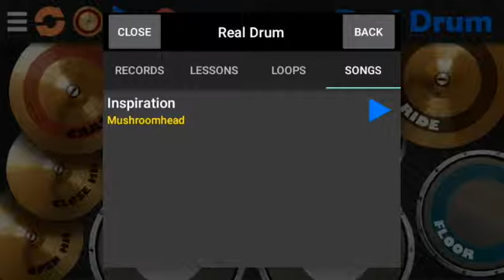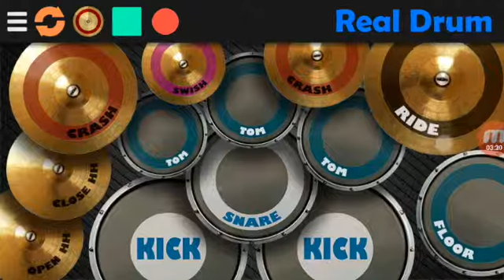Inspiration - Mushroomhead 'Real Drum Cover'.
Next...
Sulfer (SlipKnot)